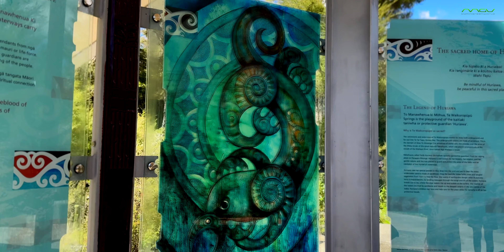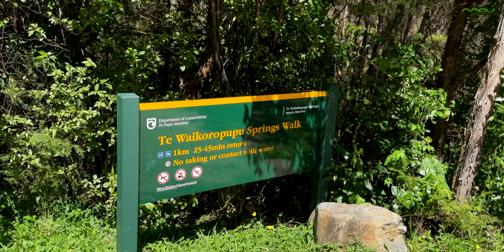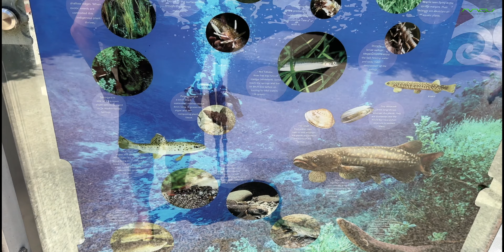Discover the Fascinating Te Waikoropupu Springs!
Hello everyone! In this video, we're taking you on an exploration of the breathtaking te Waikoropupu Springs in New Zealand.

These natural springs, also known as "Pupu Springs," are a true wonder of nature. With their crystal-clear waters and rich underwater life, they offer a sight like no other.

te Waikoropupu Springs are renowned for their incredible clarity, with water visibility reaching over 60 meters. The surrounding landscape is characterized by lush vegetation, providing a unique backdrop for nature enthusiasts and photographers.

During our visit, we marveled at the rich diversity of underwater life. From rare fish species to colorful aquatic plants, there's so much to discover here.

te Waikoropupu Springs are not only a place of beauty but also hold cultural significance for the Māori people. They are considered sacred and serve as a place of peace and respect.

We hope you find this virtual journey through te Waikoropupu Springs as fascinating as we did!